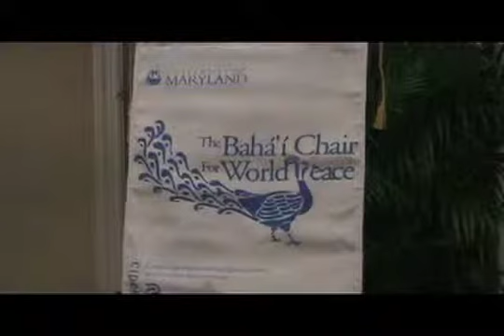(11/20) Communications technology & social mobilization - Human Security Dialog